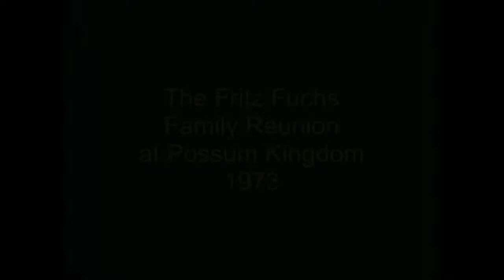1973 Fritz Fuchs Possum Kingdom Reunion HD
The 1973 Fritz Fuchs Family Reunion at Possum Kingdom